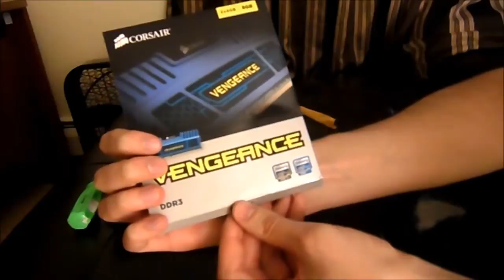Alienware Alpha - A Look Inside the Alpha Ram & Hard Drive How-To Guide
Hit that thumbs up button and LIKE the video! 👍🏼👍🏼
You matter, you are special and loved!